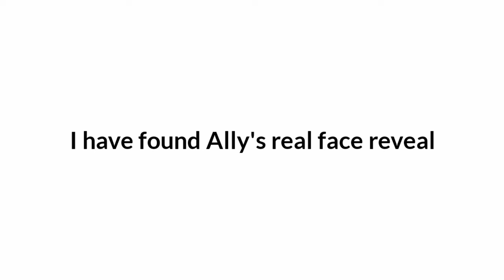Socksfor1 ACCIDENTLY reveals Ally's REAL face reveal because of this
THE THUMBNAIL IS NOT MADE BY ME
IT WAS MADE BY A YOUTUBER BY THE NAME Leely